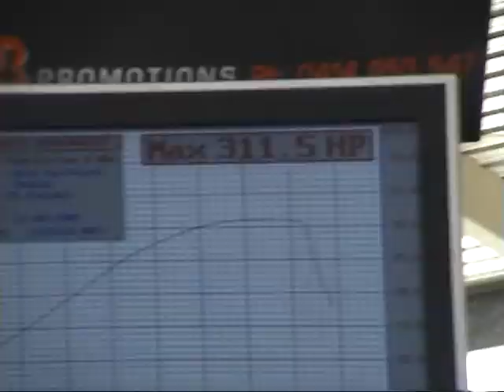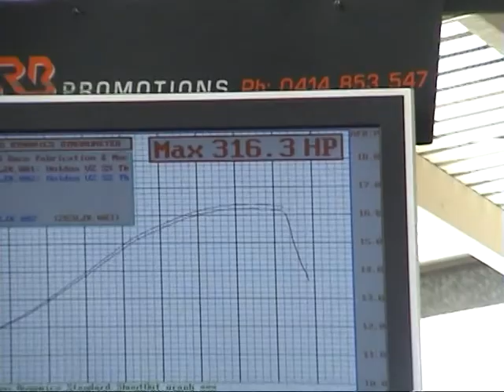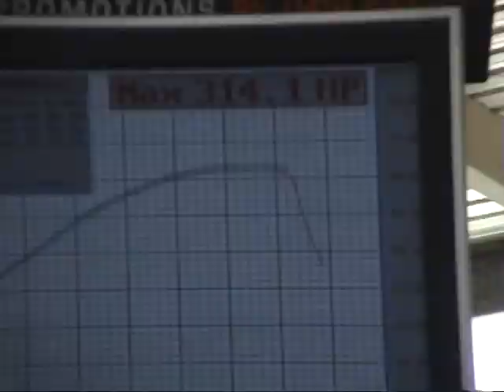YWURRI Dyno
my dyno